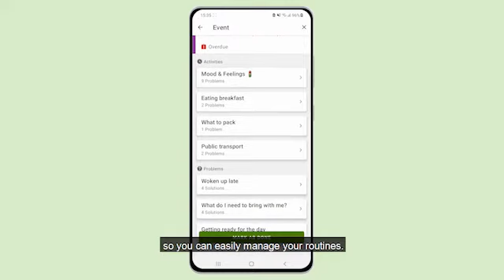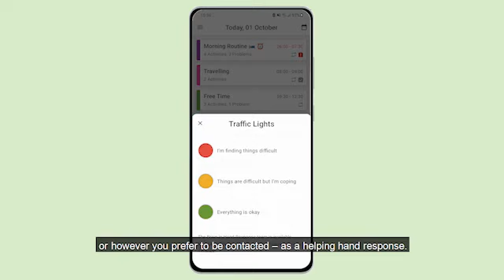Brain in Hand explained